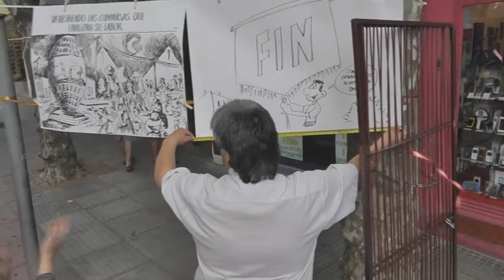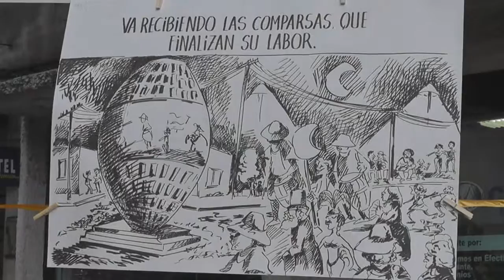TNU Historietón Durazno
En Durazno un grupo de caricaturistas realizó la historieta más larga del Uruguay

Habla
Miguel Casalás
Caricaturista